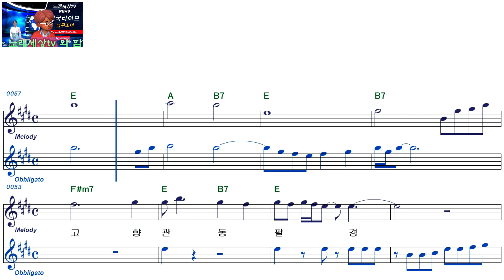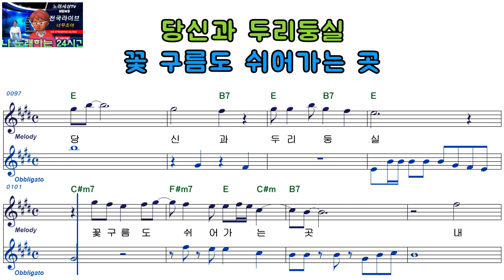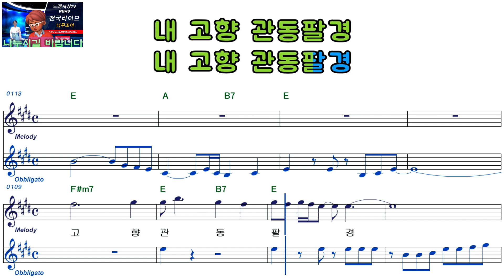설윤ㅡ관동팔경ㅡ여자키ㅡELF919ㅡ38864